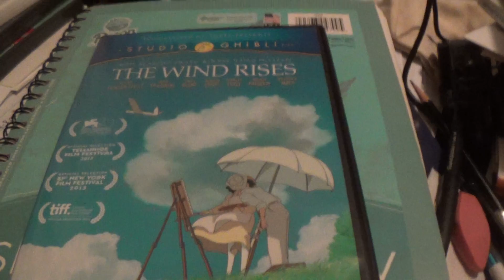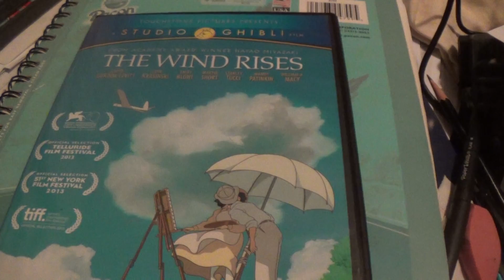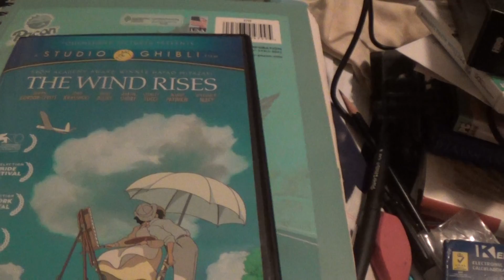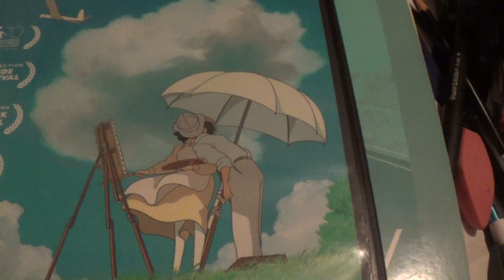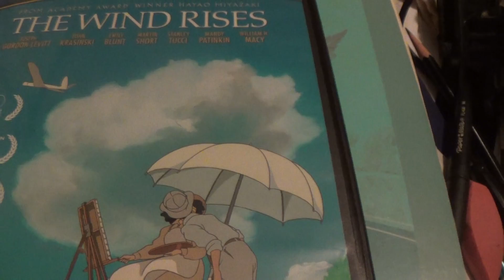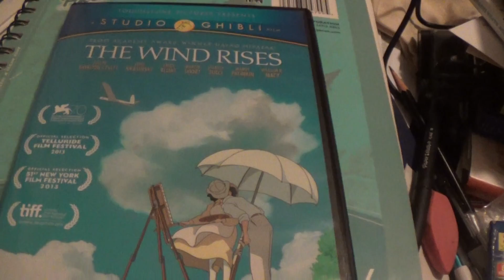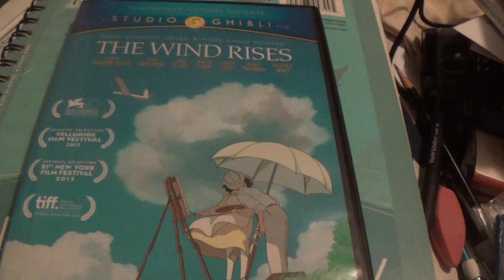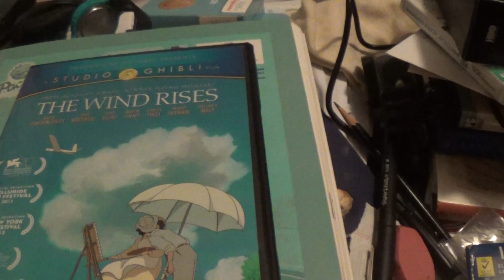Review of The Wind Rises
Like 'Princess Kaguya', this Miyazaki masterpiece is one of his more 'serious' and 'pensive' pieces.   In this particular anime, we meet a young boy who wants to become an aviator but his eyesight disallows him from doing so.   Thus, he becomes an aeronautic engineer/designer, developing some of most gorgeous war machines.   He falls in love (and this is where it becomes very sad, but I won't say why).   As a final farewell to us, I must say Wind Rises is a lovely movie, especially based on one of my favorite times in history WW II.